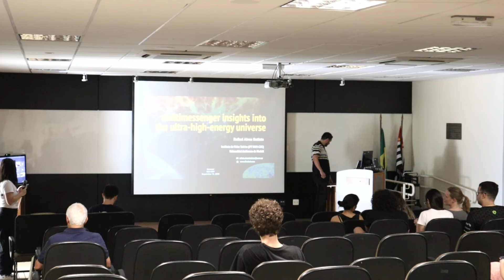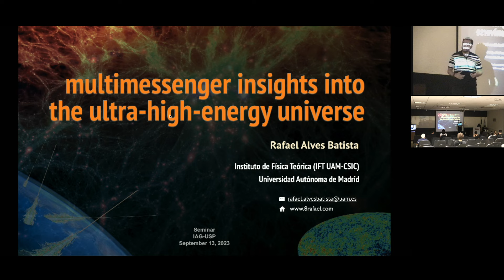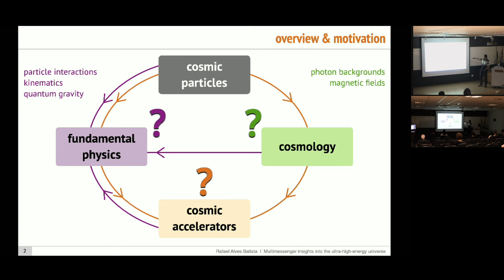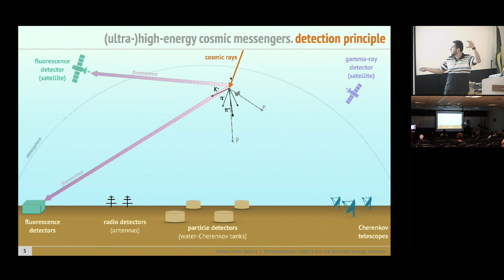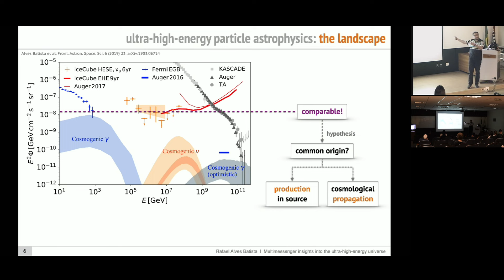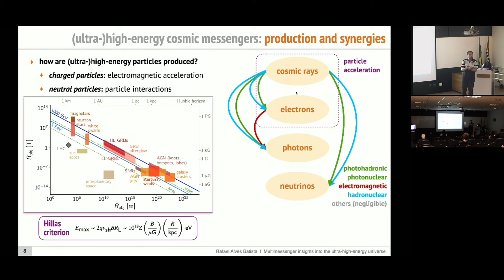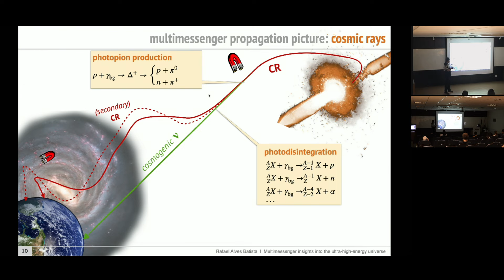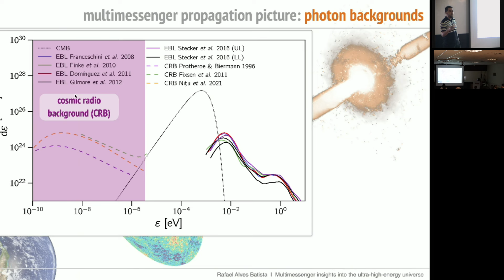Multimessenger insights into the ultra-high-energy universe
Title: Multimessenger insights into the ultra-high-energy universe
Presenter: Rafael Alves Batista, Instituto de Física Teórica, Universidad Autónoma de Madrid
Abstract:  The origins of the most energetic particles in the Universe have been a long-standing puzzle. In the quest to identify their sources, it is crucial to understand how these particles are accelerated, how they can escape their production sites, and which roads they can take on their journey to Earth. The multimessenger framework has proven to be a powerful tool for exploring the Universe at these extreme energies.

" In this talk I will focus on the triad of (ultra-)high-energy messengers: cosmic rays, neutrinos, and gamma rays. I will begin with a summary of the state of affairs in this field, reviewing some key theoretical developments and recent experimental results. I will then delve into the essential components required for building theoretical models that explain these measurements. Particular emphasis will be placed on modelling the propagation of these messengers, including their interactions with matter and radiation fields, as well as with the poorly understood cosmic magnetic fields. Finally, I will discuss the prospects of building a unified and self-consistent model of the Universe at ultra-high energies and some of the implications such a model would have for astrophysics, cosmology, and fundamental physics."

Bio: Rafael Alves Batista is Junior Leader at the Universidad Autónoma de Madrid, Spain. He completed postdoctoral studies at the University of Oxford, United Kingdom, at the University of São Paulo, and at Radboud University Nijmegen, in the Netherlands. He has a PhD in Physics from the University of Hamburg, Germany, and a bachelor's and master's degree from the State University of Campinas. He focuses primarily on astroparticle physics and multimessenger astronomy, with work also in areas such as astrobiology, cosmology and fundamental physics.